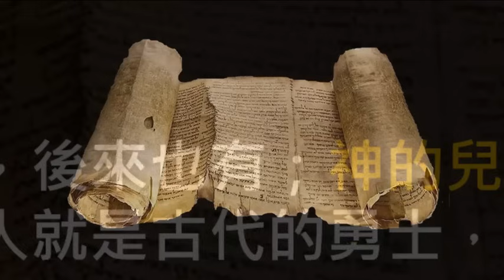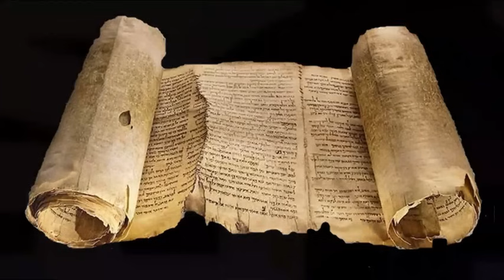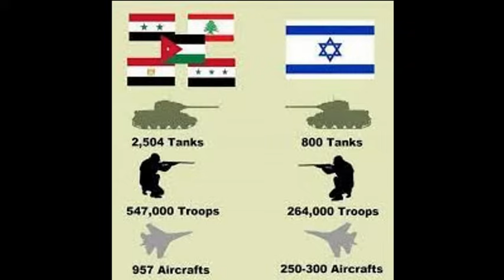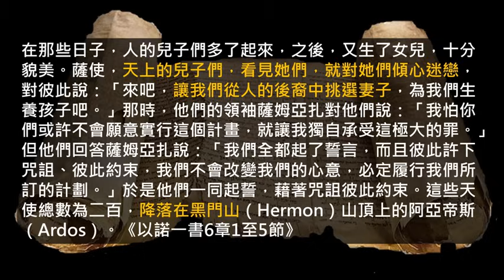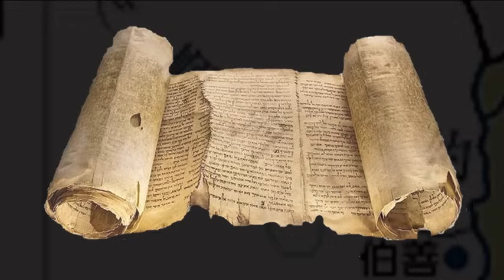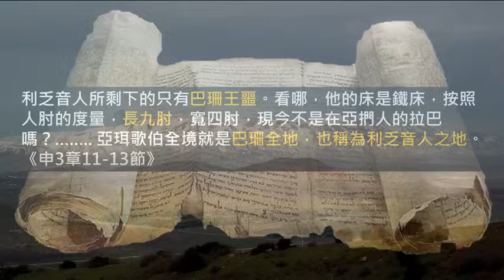尋找天使基地 : 中東戰爭秘密任務 | 通往天堂的秘道 | 以色列六日戰爭 | 以色列立國 | 列國在中東的陰謀【上帝的信徒】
《聖經》透露過天使曾到訪地上城市，甚至建立基地，究竟這些基地的位置在哪？我們不難發現幾場的中東戰爭背後的動機相當可疑，或許我們能從中找到天使基地的線索.

Amazon Music